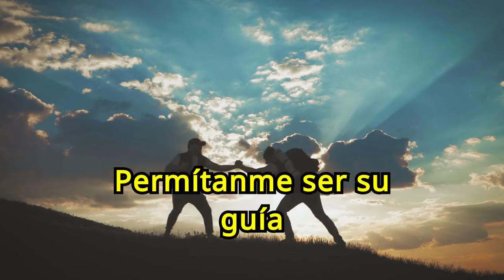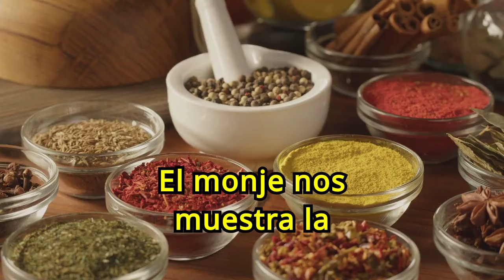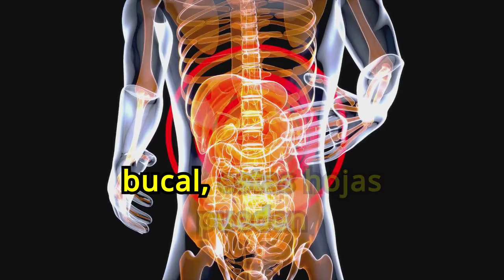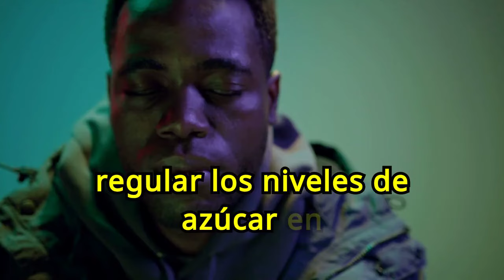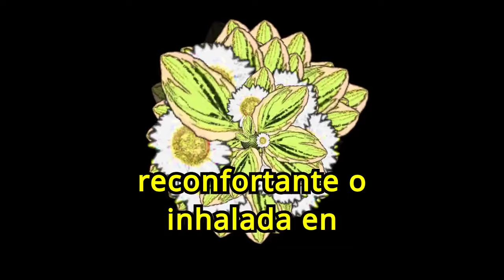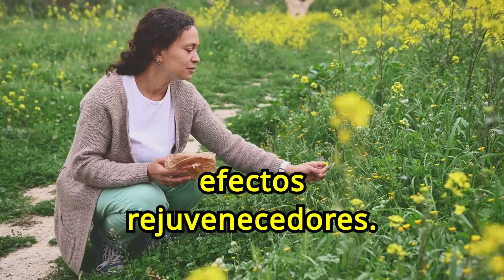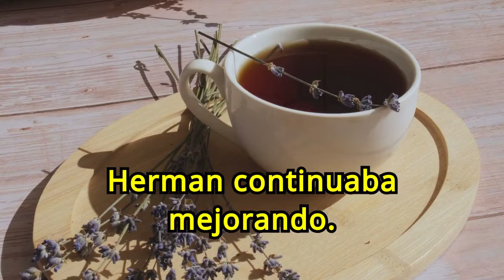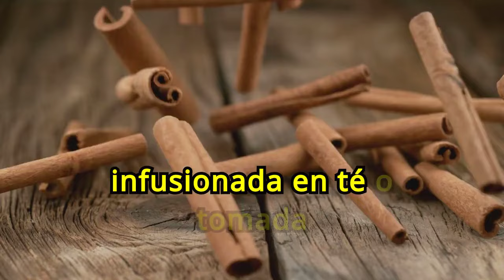LOS MEJORES consejos PARA EL DINERO de ROCKEFELLER 🤑🤑🔥🔥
¿Quieres aprender los secretos financieros de uno de los hombres más ricos de la historia? En nuestro vídeo "LOS MEJORES consejos PARA EL DINERO de ROCKEFELLER", compartimos las estrategias y lecciones clave de John D. Rockefeller para gestionar y multiplicar tu dinero. Descubre cómo aplicar estos consejos en tu vida para alcanzar el éxito financiero y construir una fortuna. No te pierdas esta oportunidad de aprender de un magnate legendario y transformar tu situación económica.

1)This video has no negative impact on the original works (It would actually be positive for them)
2)This video is also for teaching purposes.
3)It is not transformative in nature.
4)I only used bits and pieces of videos to get the point across where necessary.